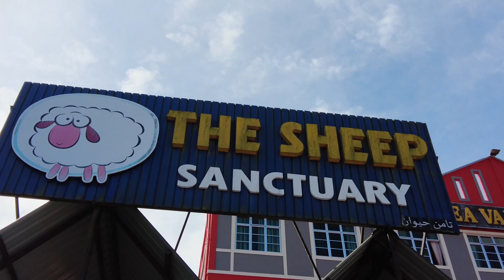Walking Tour | Camaron Highland | Kuala Lumpur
@NomadicTraveller  is a YouTube channel dedicated to sharing amazing travel experiences from around the world. Through stunning visuals and engaging storytelling, viewers are taken on a journey to explore breathtaking destinations, unique cultures, and thrilling adventures.

From the bustling streets of major cities to the remote corners of the earth, Nomadic Traveller captures the essence of each location and offers an immersive travel experience for viewers. Whether you're a seasoned traveler or simply looking to escape the ordinary, Nomadic Traveller is the perfect channel to inspire your next adventure. So sit back, relax, and let Nomadic Traveller take you on a journey you'll never forget!